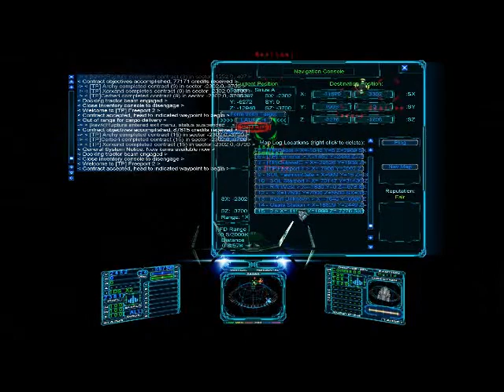Evochron Mission Rushing - Deliver Cargo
Simple video showing how a few of us mission-rush to gain clan territory.
All you need is for everyone to be in the same sector (they can idle around the base area, just not docked).
For NPC security deploy a shield array for them. To make things faster, record your location inside the base to your map log so you jump straight into it (not 100% accurate depending on your pitch/direction)